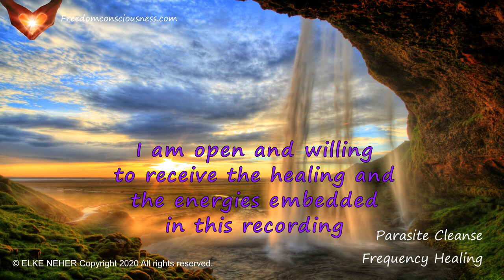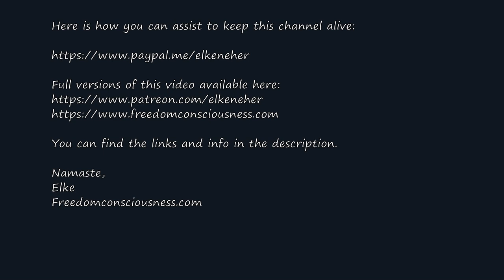Parasite Cleanse V2 Frequency Healing - Get Rid Of Nasty Worms, Flukes And Other Parasites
New and improved version.

Over the years our body accumulates nasty and often very dangerous parasites from countless sources. It is advisable to cleanse your body of any parasites on a regular basis and keep it free of nasty intruders.

You can use this recording on its own. If you want quicker and more lasting results it is advisable to follow a dietary/supplemental cleansing routine over a certain period of time.

This recording will help your body to get rid of parasites like worms etc. The more often you watch, the better the results will be.

To help your body flush out the remains you should drink plenty of pure water while doing the cleanse and listening to these recordings.

This is not a substitute medical advice. Please always consult with a qualified healthcare professional. These frequencies have been tested by thousands of people and found beneficial for the purpose above. However, if you experience any discomfort immediately stop listening to the recording and come back at a later time.

Elke

As of September 2019 YouTube has determined that my channel is ineligible for monetization. That means I can not earn any money from the content I put up on YouTube through YouTube.

Here is how you can support me as independent creator, so I can keep this channel alive. Thank you :)))